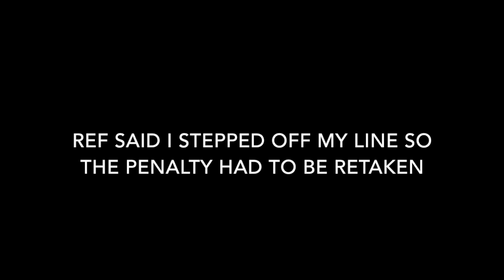Jonathan Escobar- Class of 2019 - 17 Year Old Goalkeeper- Glen Cove Men's League Championship Final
Jonathan Escobar, Class of 2019